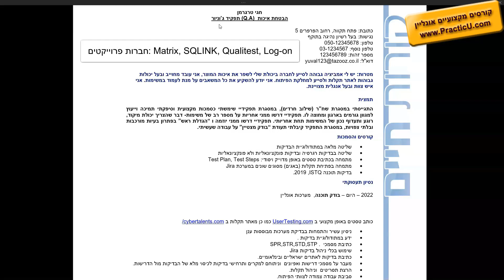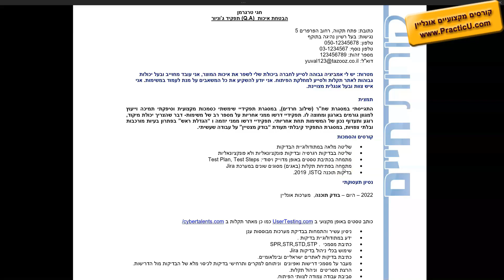דוגמא לקורות חיים של QA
קורס מבוא ל-QA  - מידע חשוב לבודק תוכנה